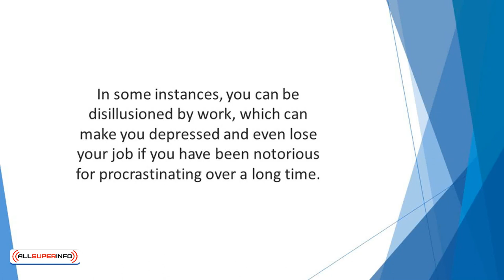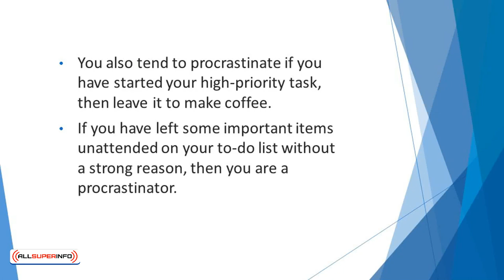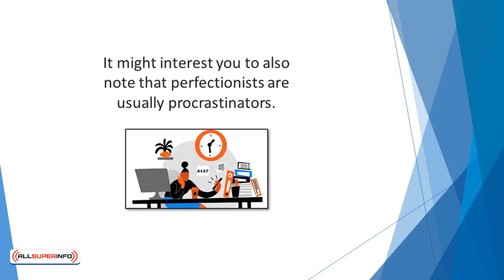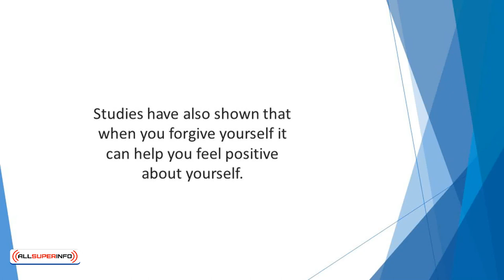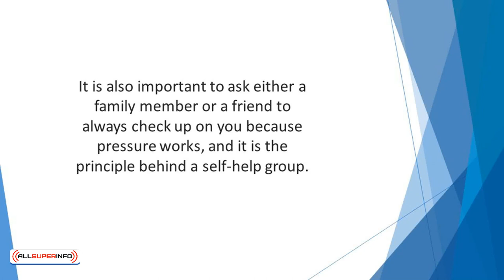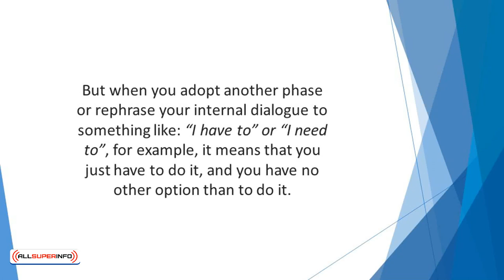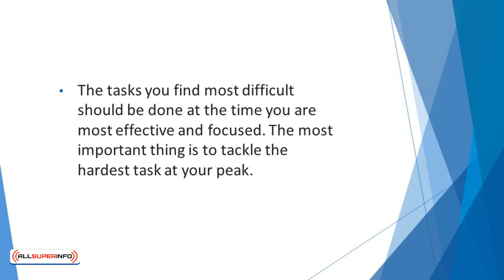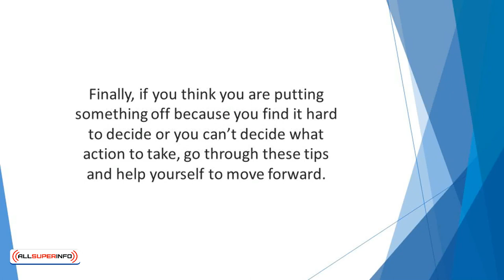Video 4 Dealing with Procrastination